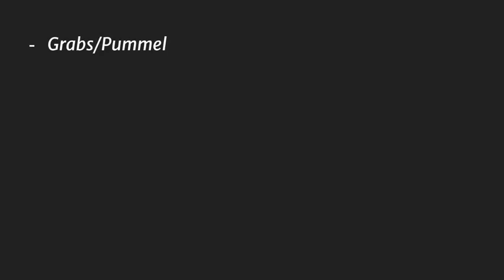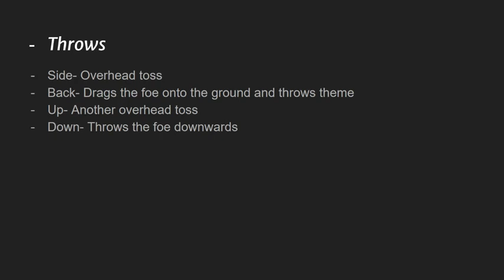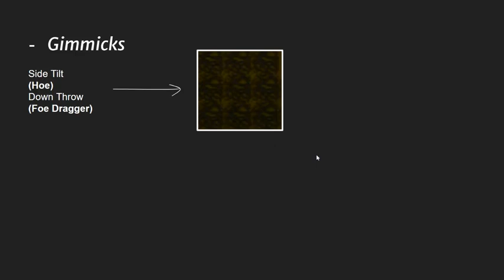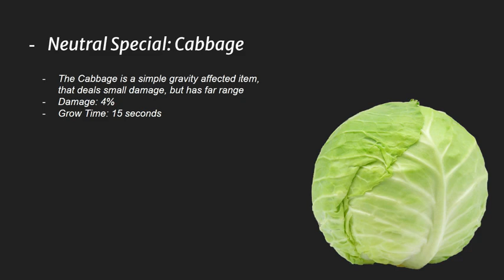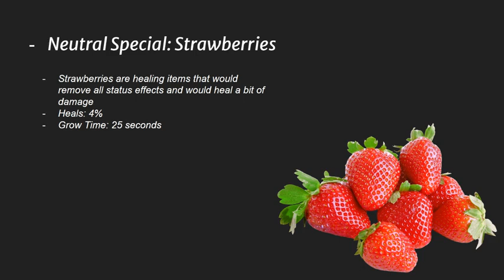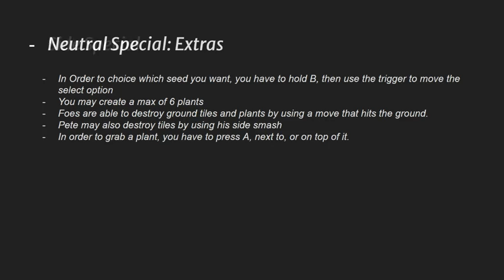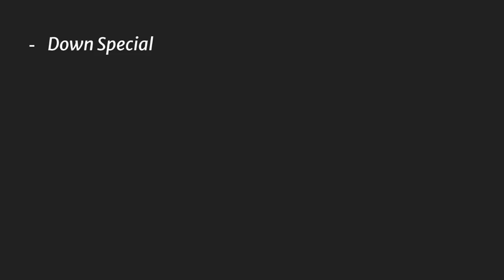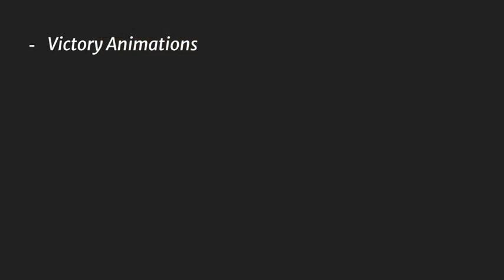What If Pete Was in Smash (Idea 188)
I Hope You Enjoy This Move-set. Remember, you may request any character in the comments on any video, any time.
If you want to hang out with our community, I suggest you go into our Discord sever. If you do, you will be able to chat with me and our fans, Take a peak at leaks for our next character, Share your own movesets, or check in on updates around the channel. The Link is right down there

There are to so many characters that aren't or probaly won't be in smash. But it
dosen't mean we can't be a bit hypothetical and make our own. Its really fun to imagine them being playable.

If you want to check out any specfic character we done then I would suggest checking out our collection
00:00 Intro
02:37 Basics
07:42 Grabs
08:47 Gimmicks
10:30 Specials
15:48 Final Smash
16:27 The Other Stuff
What if Harvest Moon was in smash